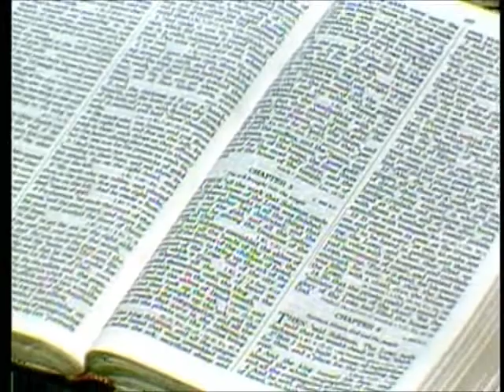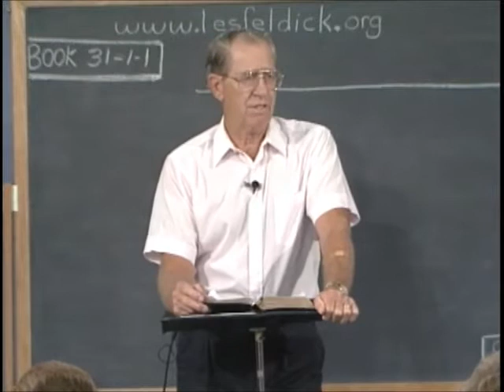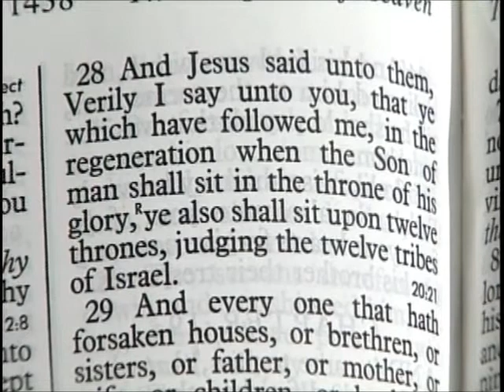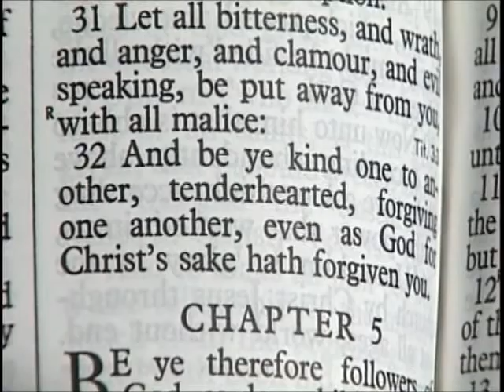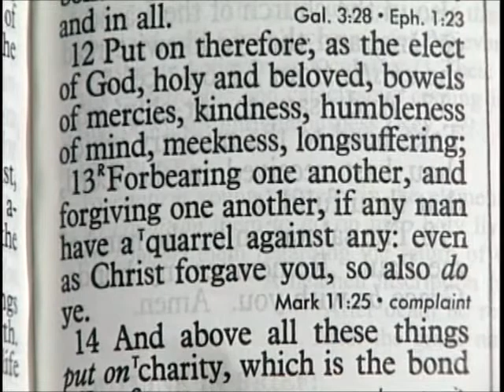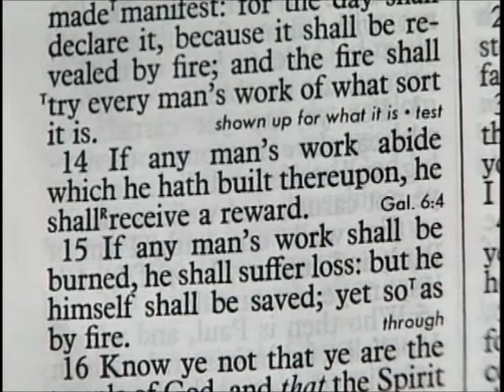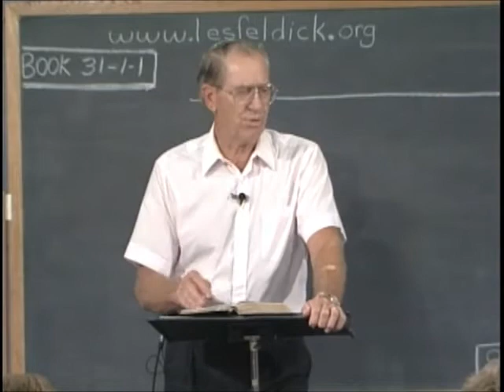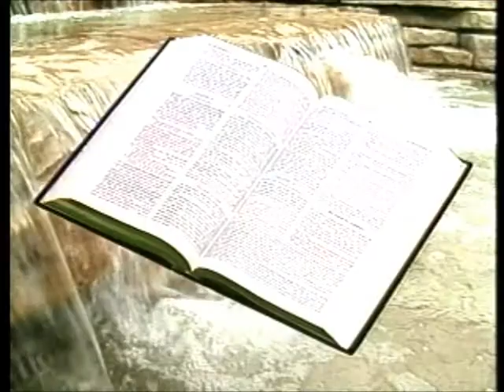31 1 1 Through the Bible with Les Feldick, Our Sins have Already been Forgiven: 2 Corinthians 5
Matthew 19:27,28

"Then answered Peter and said unto him, `Behold we have forsaken all, and followed thee; what shall we have therefore? (what's Peter referring to? What kind of a reward are we going to get for having left all of material blessing, his fishing, and business, their home and family? And look at how Jesus answers them.) 28. And Jesus said unto them, `Verily I say unto you. That ye which have followed me, in the regeneration (that is when the 1000-year kingdom would be set up) when the Son of man shall sit in the throne of his glory, ye also shall sit upon twelve thrones, judging the twelve tribes of Israel.'"

Now what was that? That's their reward for having served Him so diligently during those three years of His earthly ministry. It didn't have anything to do with their salvation but it had everything to do with their rewards. Now back to II Corinthians 5, and we have the same concept for you and I as members of the Body of Christ. Paul's not dealing with our salvation here, but rather with rewards.

II Corinthians 5:10a

"For we must all (no one is going to escape it, they won't be able to fast talk the Lord out of this situation. because all believers must) appear before the judgment seat of Christ;..."

Now I wish the King James translators wouldn't have used the word judgment, because I think that scares people. The Greek word for this judgment is "Bema," and we must all appear before the Bema Seat. In the Greek it's Bema, and most of you know that it was a raised platform that was used to judge people by. The parties would come and stand in front of the judges who were on the Bema Seat. It was also used in the Olympic games for the seat of the judges who determined who would win. So this is the analogy that I think Paul is more apt to have the Olympics in mind rather than the political situation at the Bema Seat of government.

So looking at it from an Olympic sports event scenario we must all appear before the Bema Seat, not to be judged for our sins, but rather for our rewards. Oh, I can't stress that enough because you have no idea how many people over the years have said, "Les, am I going through all these trials and tribulations because of sin in my past?" Well the first thing I ask those people is this. "Are you a believer? Are you a child of God?" And they always say, "Yeah, I know I'm saved." "Well then, where do you get the idea that you still have sin on your back, because it's not in this Book? You do not carry past sins because they have been judged at the Cross." Let's look at a few verses to confirm this because there are some who will say, "Les, where do you get these things?" Turn to Ephesians 4:32:

Ephesians 4:32a

"And be ye kind one to another, (remember Paul is addressing only believers, But he is doing so on a higher level than he did the Corinthians. Also remember that the Epistles of Paul are progressive. We move from the simplistic to the more in-depth, and those things that are more doctrinal.) tenderhearted, forgiving one another, even as God for Christ's sake hath (past tense, already) forgiven you."